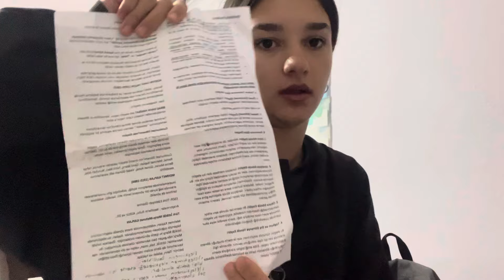2 GÜNLÜK VLOG| ders, tatlı, sınavlar🌝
Bu videomda sizle okul zamanı 2 gün boyunca neler yaptığımı gösterdim. Birlikte ders çalıştık, tatlı yaptık güzel vakit geçirmeye çalıştım. Umarım sizlerde videomu izlerken keyif almışsınızdır. İyi seyirlerrr😙

instagram Hesabım: _sevvalkutlu
TikTok Hesabım: sevvalkutlu